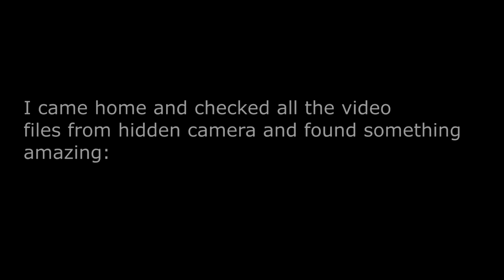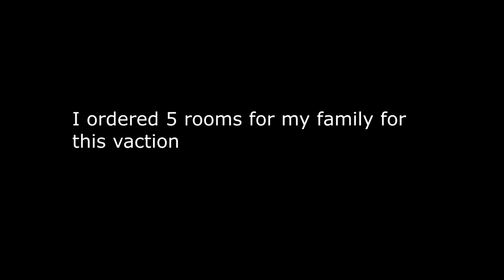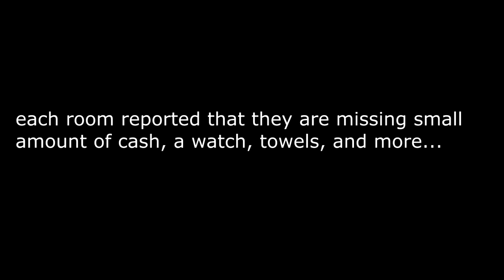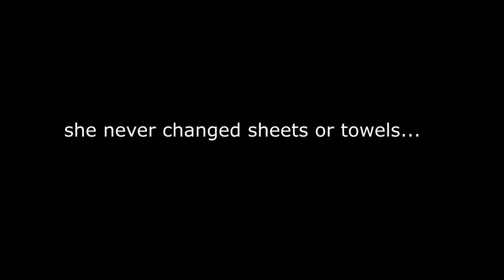hotel garni pegra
do book here ever!